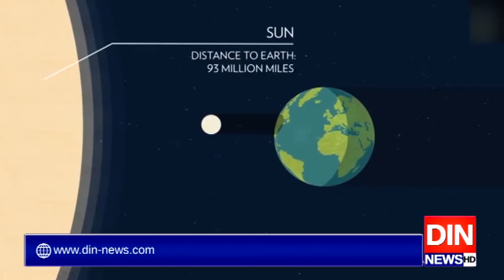رواں سال کا تیسرا سورج گرہن کل ہوگا